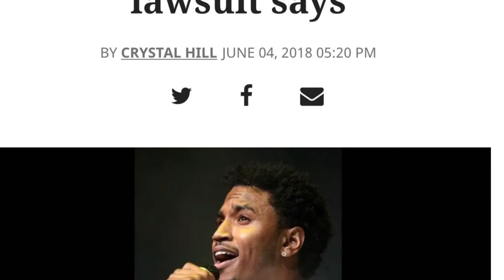MAZZYTV | TREY SONGZ GETS ARRESTED FOR FIGHTING COP 👮🏻‍♂️ AT CHIEFS GAME (LATEST DETAILS ON CASE)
Maz brings you theTrey Songz & Officer fight video from Sunday’s NFL PLAYOFF GAME. Watch the video for full details...

(REACTION starts at 2:07 mark)